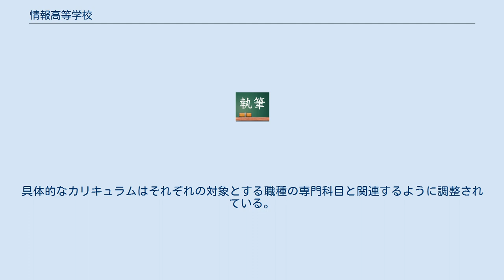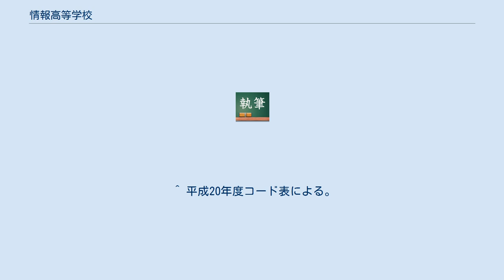情報高等学校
Category:高等学校 」 Category:日本の高等学校 」 Category:日本の専門学科設置高等学校 」 Category:日本の商業に関する学科設置高等学校・Category:日本の工業に関する学科設置高等学校 」 情報高等学校 情報高等学校（じょうほうこうとうがっこう）とは、主に情報処理についての専門技術や知識を習得するための高等学校のこと。
「情報に関する学科」を設置するものと「工業に関する学科」や「商業に関する学科」として類似の学科を設置するものなどに分かれる。
なお、本項目では学校名に「情報」を含む高等学校についてのみ記述する。
 文部科学省学校基本調査の「高等学校及び中等教育学校（後期課程）の学科コード表」には、次の学科が示されている。
ただし、「情報に関する学科」は平成16年の高等学校設置基準の改正から、専門教科「情報」も平成11年の高等学校学習指導要領の改訂から導入されたものであり、それ以前から情報高等学校を称している学校で設置している例は少ない。
 また、同表によると工業高等学校や商業高等学校にも次のように類似の学科が存在しているが、これらに区分される学科を設置する学校が情報高等学校を称している場合がある。
具体的なカリキュラムはそれぞれの対象とする職種の専門科目と関連するように調整されている。
 普通科を基盤とする高等学校の場合はコード850内の学科設置となるが、専門教科「理数」を中心に教育課程が編成されている場合（新潟県立国際情報高等学校の情報科学科など）もある。
 専門教科「情報」を中心に履修する専門教育を主とする学科を設置しているもの。
 専門教科「工業」を中心に履修する専門教育を主とする学科を設置しているもの。
 専門教科「商業」を中心に履修する専門教育を主とする学科を設置しているもの。
 ^ 平成20年度コード表による。